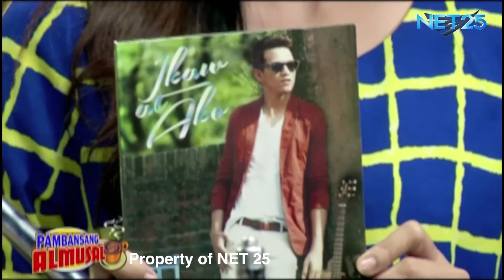NET25 PAMBANSANG ALMUSAL TJ MONTERDE Guesting (Part 1)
TJ Monterde is one of those promising OPM artist. With his soulful voice, heartwarming and soulful storytelling that have left you with a smile on your face after watching his YouTube videos. Now is promoting his 3rd single from his debut album "Ikaw At Ako" under Polyeast Records.